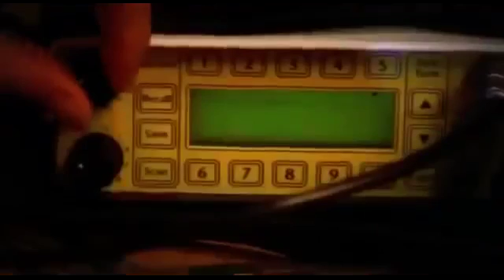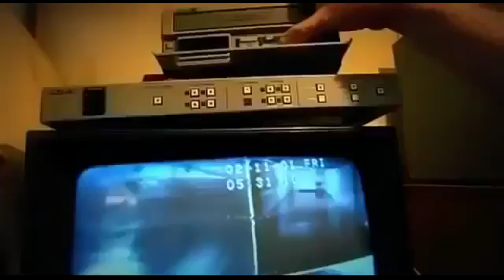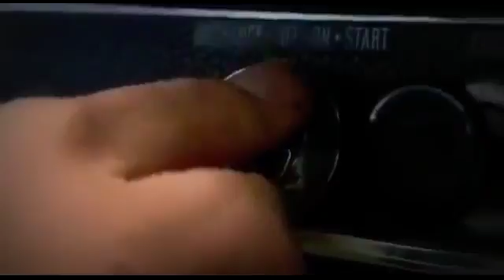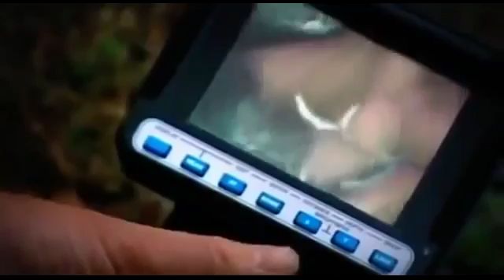World's Strangest Animals ~ Weirdest Animals Ever Seen Before HD - Dosc Pro